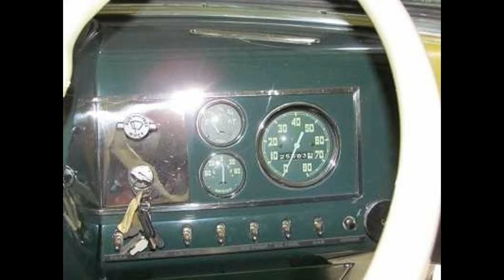1939 GMC Futureliner - American Classics and Hot Rods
This 1939 Futurliner, # 3 Power for the Air Age is one of twelve ever manufactured and one of nine known to exist. In 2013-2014 it was fully restored by Dave Kindig and the crew at Kindig-It Design in Salt Lake City, UT as seen on the TV show Bitchin Rides. Like the original, the restored version displays a Allison J-35 jet engine. The GM Futurliners were a group of custom vehicles styled by Harley Earl for General Motors and companys Parade of Progress. Each Futurliner was styled with Art Deco body work, red sides and white roof with large articulated chrome side panels. This massive vehicle is 33 feet long, 8 feet wide, more than 11 feet tall, and weighs more than 12 tons. The Futurliner has a gasoline GM 302 inline 6 cylinder with a Hydramatic transmission. Make this piece of automotive history yours!